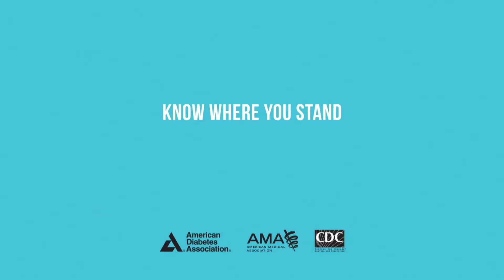Today's Verdict: February 27, 2018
Today's discussion focuses on the recent mass shooting in Florida and guns laws.